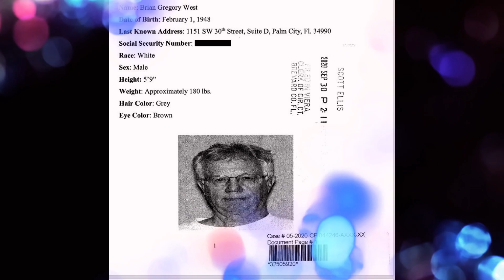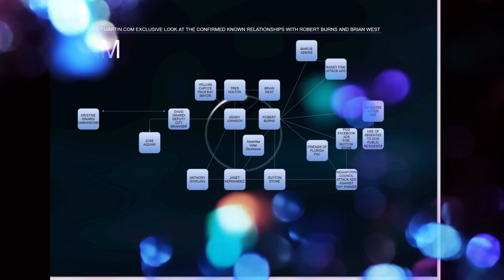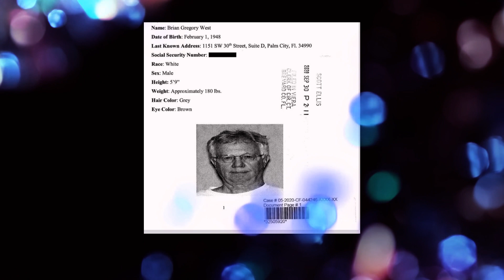KC Ingram Follow Up to Burns Call In